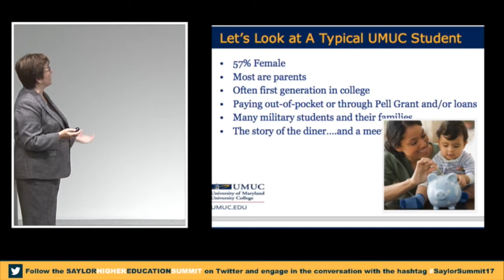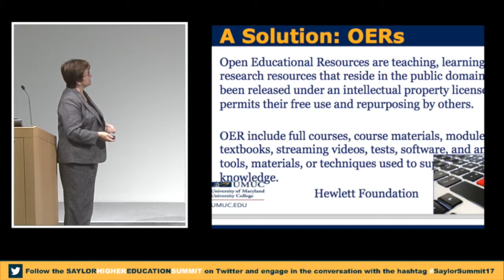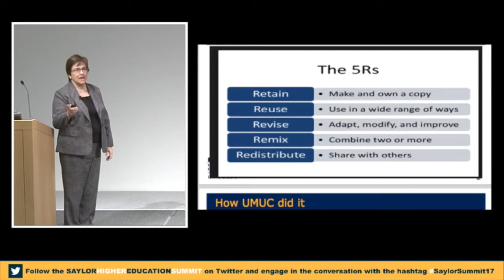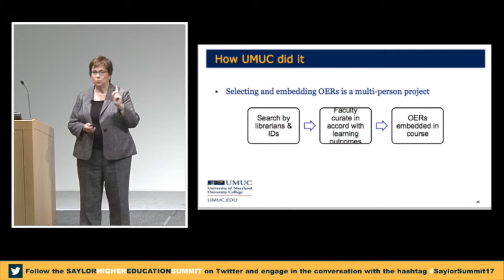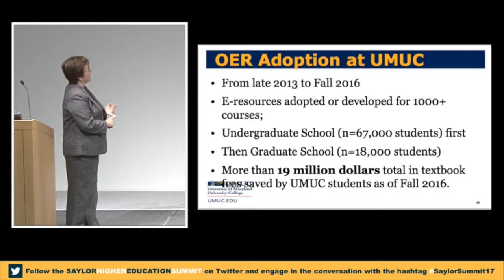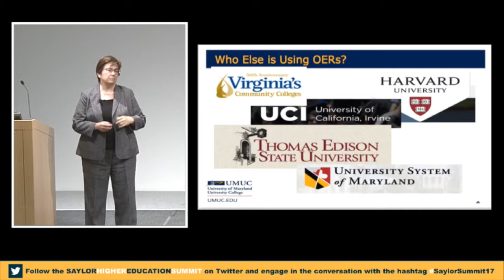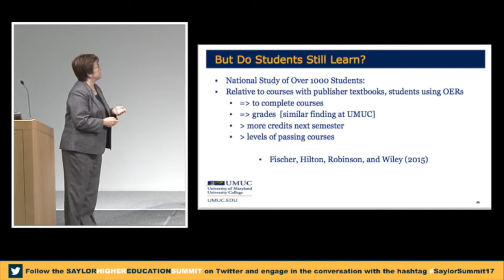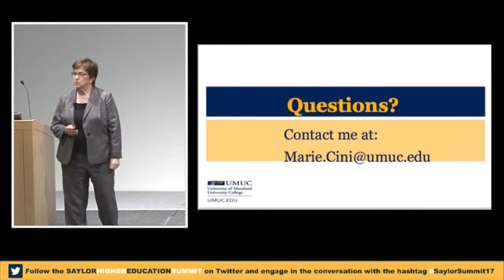Lightning Round Marie Cini on OER encouraging completion, textbook costs